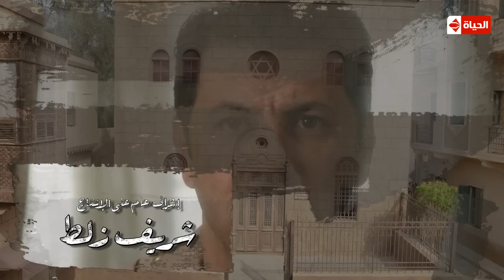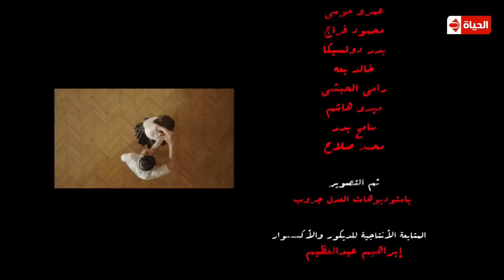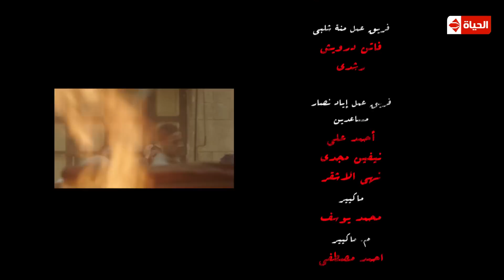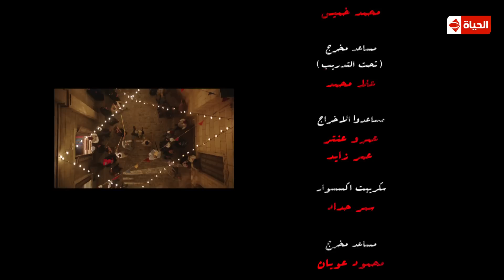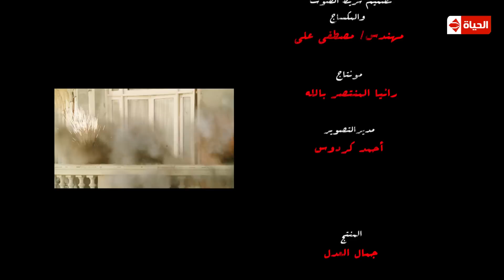مسلسل حارة اليهود - الحلقة العشرون - منة شلبى وإياد نصار | Haret El-Yahoud - Ep 20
مسلسل حارة اليهود 20 ( الحلقة العشرون ) Haret El-Yahoud Series HD Episode 20 - رمضان 2015

حارة اليهود رمضان 2015
تدور أحداث المسلسل حول الفترة التي أعقبت ثورة 23 يوليو وحتى العدوان الثلاثي، وكيف كان شكل الحياة في حارة اليهود وسكانها وقتئذ والأنشطة التي كانوا يمارسونها، وتأثرهم بالأوضاع السياسية في البلاد، وإنعكاس ذلك على حياتهم اليومية.
بطولة النجمة منة شلبي والفنان إياد نصار، وريهام عبد الغفور وهالة صدقي وسامي العدل وسيد رجب وأحمد حاتم ووليد فواز، وهو من تأليف مدحت العدل، وإخراج محمد جمال العدل